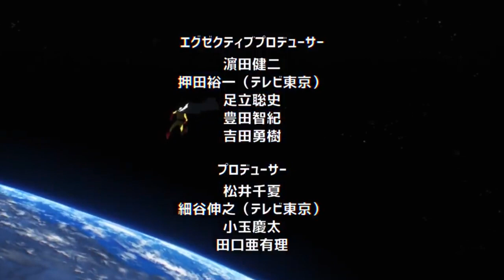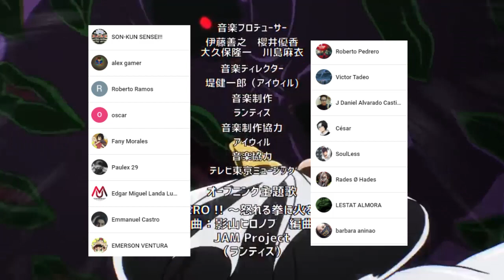GOLDEN SPERM Aparece Por FIN 🤯 Comienza la BATALLA de GAROU vs BANG || One Punch Man 192 (148)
HOLA AMIGOS LES TRAEMOS UN NUEVO VÍDEO ESTA VEZ LA NUEVA REVIEW DEL MANGA 192 (148) DE ONE PUNCH MAN, DONDE VIMOS INCREÍBLES MOMENTOS SOBRE TODO LA APARICION DE GOLDEN SPERM,  DEJENME SU OPINIÓN EN LOS COMENTARIOS.